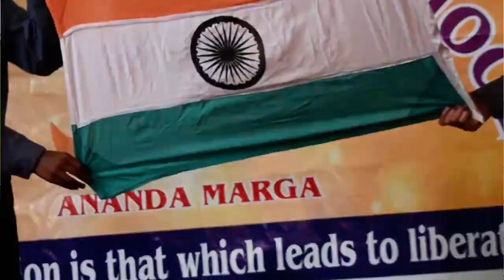Patriotic Drama for school | Independence day Drama | republic day Drama